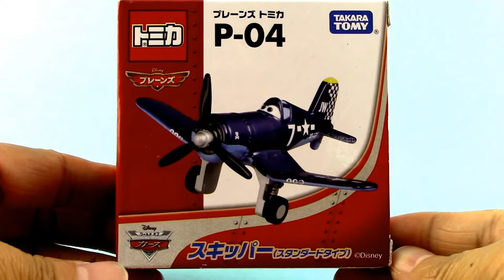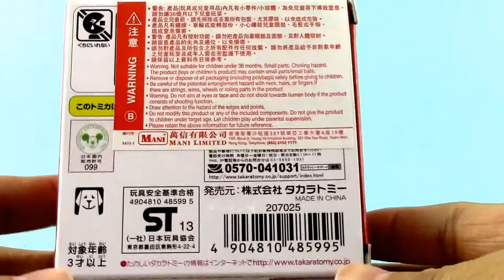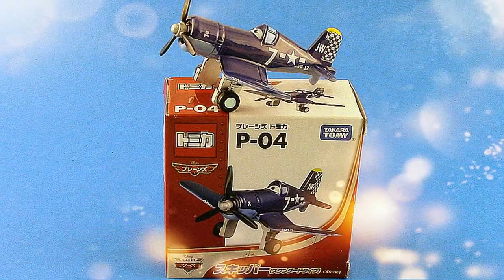【Flugzeugmodell】Plains Tomica P-04 Skipper (Standardtyp) 01245+de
【Flugzeugmodell】Aircraft model
Plains Tomica
Disney
P-04 Skipper (Standardtyp)